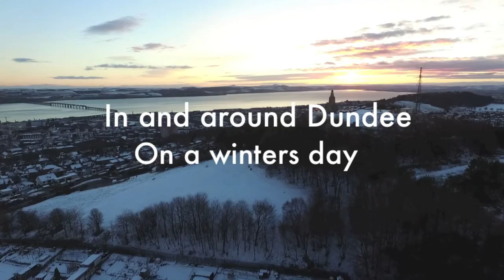Dundee Scotland - On a winters day (In and around)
Dundee - Scotland's 4th City filmed from above on a cold sunny snow covered day in January 2017. The film show the areas in the northern suburbs, including Clatto Park. Other areas to the north of the city are also shown on the film, these parts are in the county of Angus - Bridgefoot, Strathmartine and The Sidlaw Hills.

Finally to round off the film, we visit Dundee Law - which sits 574ft above sea level in the heart of the city. This ancient volcanic plug is a fine view point giving panoramic view of the whole city and beyond to the Scottish Highlands, The Firth of Tay, The North Sea and southwards to Fife and The Lomond Hills.

The bets time to visit this view point is at sunset, and that is what we did on this cold snowy January day. The views are simply stunning.